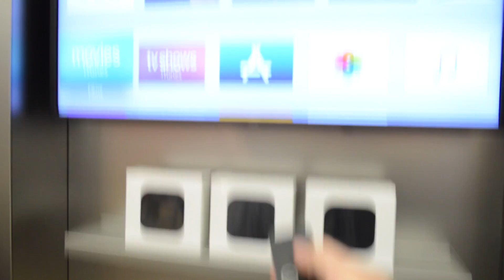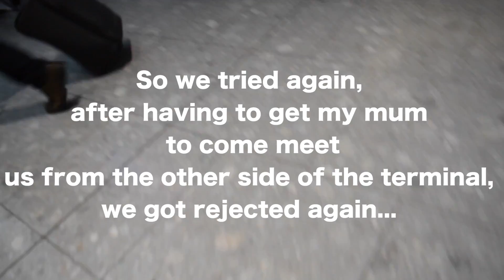We Tried To Sneak Into Airport First Class Lounge...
In this video, I begin my family holiday to Bahrain. We go to Heathrow airport and try to sneak into the first class/club world lounge for British Airways... Hope You Enjoy! :)